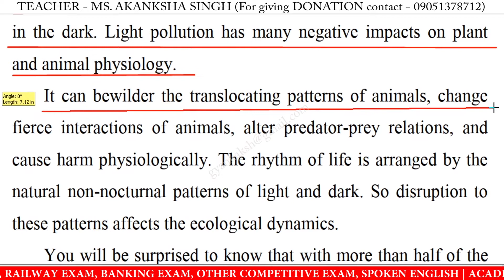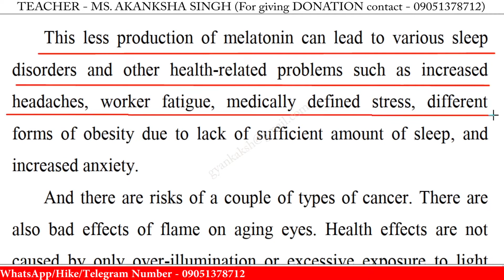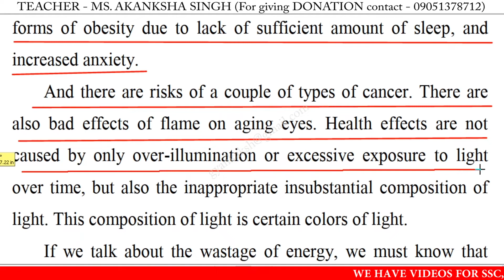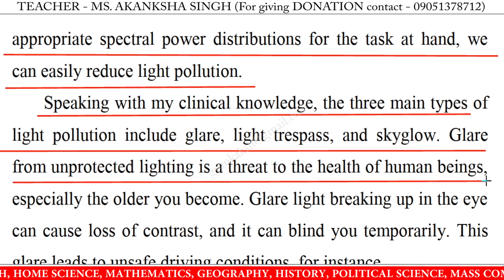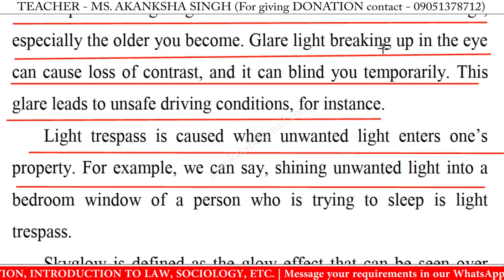Speech on Light Pollution in english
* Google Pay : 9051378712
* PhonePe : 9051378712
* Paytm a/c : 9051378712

speech on light pollution in english for school students,
speech on light pollution in english for students 2022,
write a short speech on light pollution